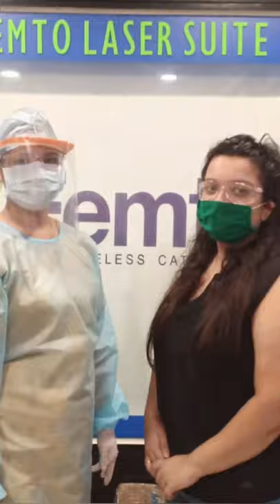Get freedom from your spectacles just like some of our happy patients. | Mehta Eye Clinic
Get freedom from your spectacles just like some of our happy patients ! Ask for Contoura Vision Femto Lasik.